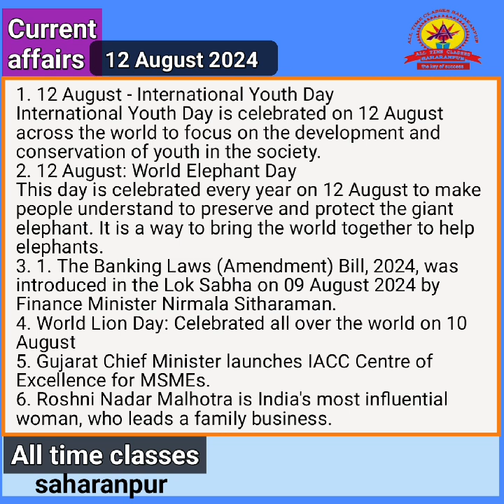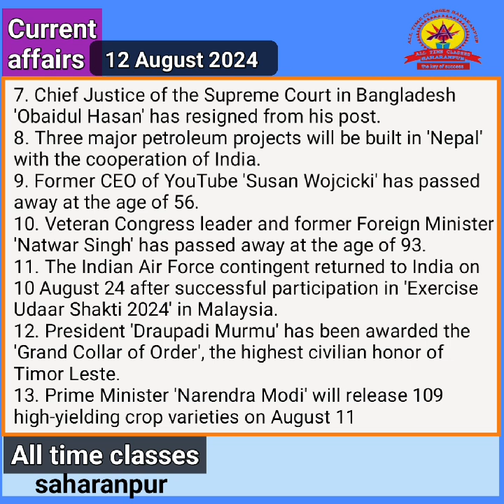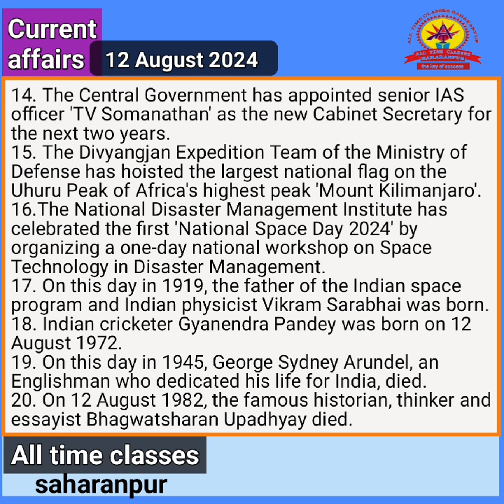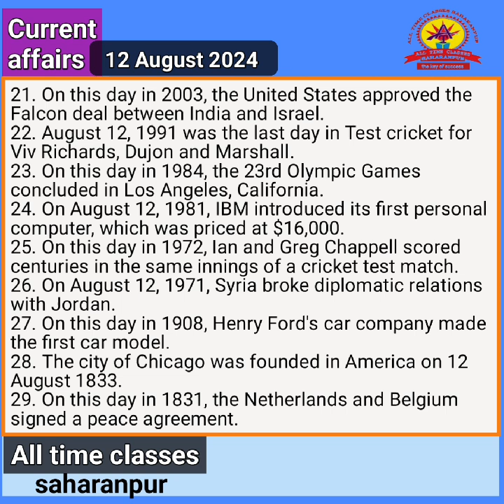Current_affairs_12_08_2024_August_by_SANJEEV_TOMAR_sir shorts youtubeshorts shortsvideo trending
in Hindi and English by SANJEEV TOMAR sir
RAJISTHAN POLICE,
UPSSSC, UPPET,
STATE EXAM
current affairs Today by SANJEEV TOMAR
आज करंट अफेयर्स संजीव तोमर द्वारा
आज करेंट अफेयर्स
आज का करंट अफेयर्स 2024उत्कर्ष क्लासेस आज का करंट अफेयर्स
करंट अफेयर्स
करंट अफेयर्स